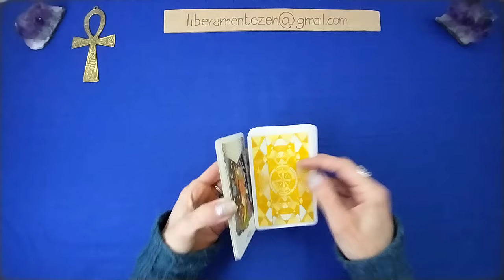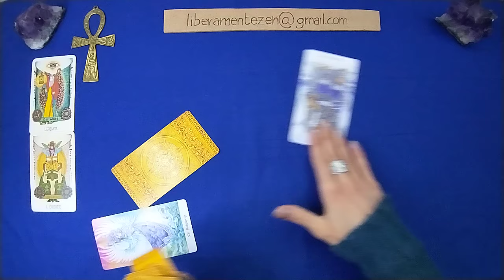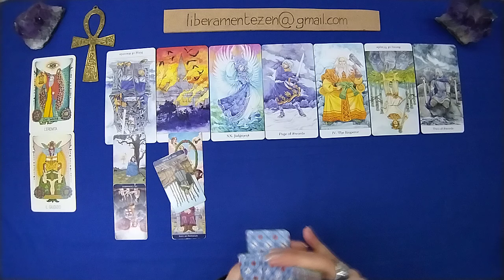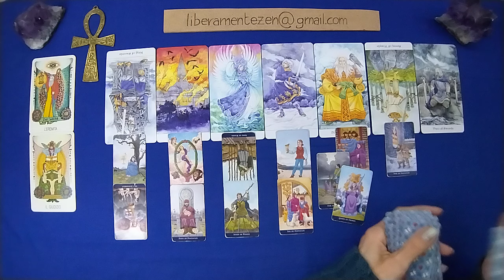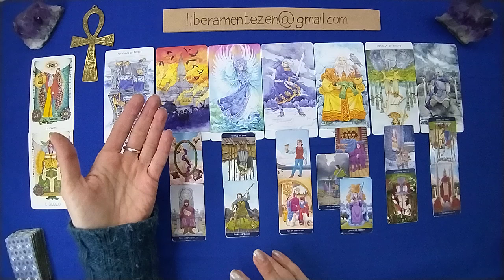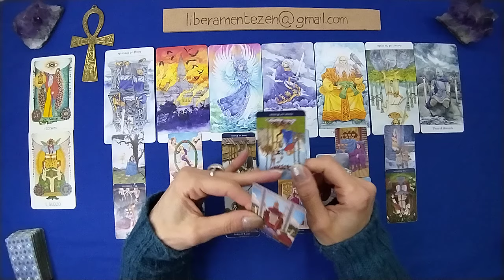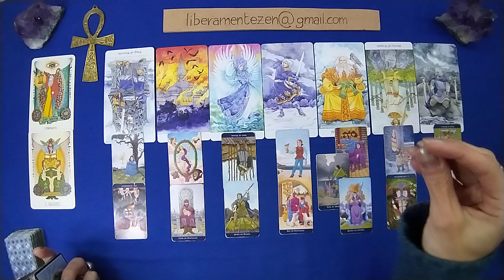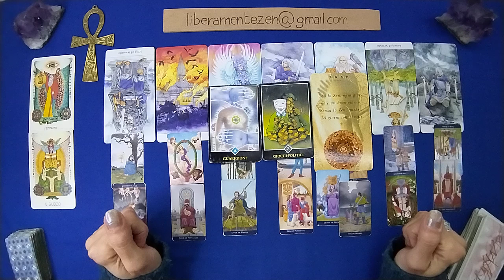ACQUARIO ⌛ EVOLUZIONE del KARMA prossimi 3 mesi